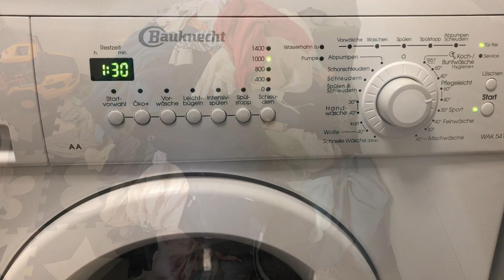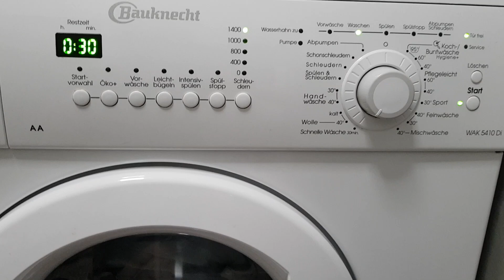Die Sirene heult , von Hochwasser betroffen? Vlog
Der Türkei Urlaub ist leider vorbei. Wir hören  zuhause die Sirene heulen und hoffen, dass wir von dem Hochwasser zuhause und auch beim Wohnwagen nicht betroffen sind.